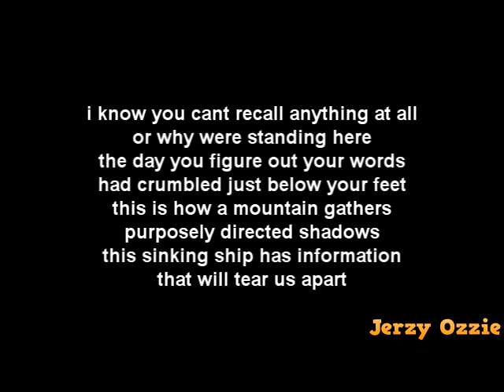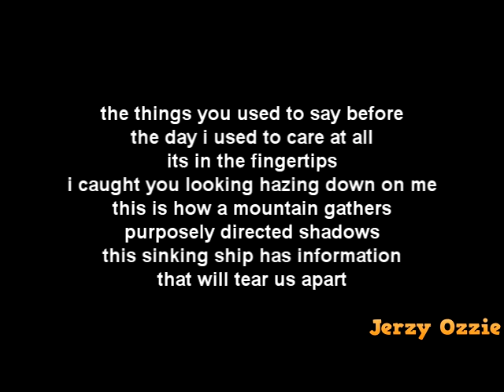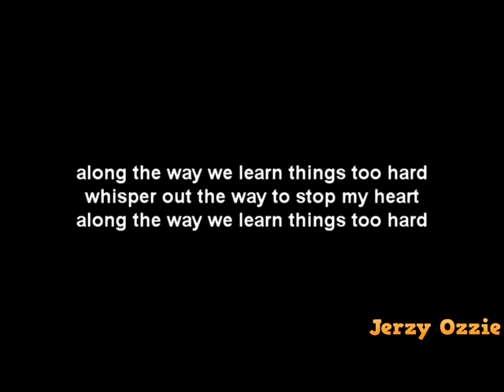Drist - Arterial Black And Lyrics